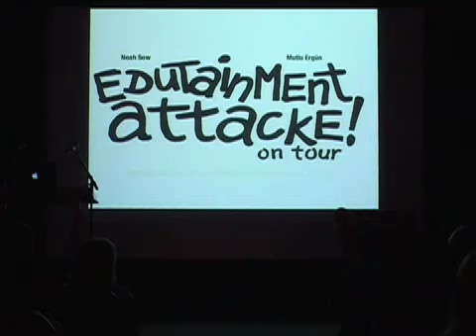Edutainment Attacke! Wo kommst du her?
Edutainment Attacke! on tour - mit Noah Sow & Mutlu Ergün. Auszug: Die geheimen Tagebücher des Sesperado. Kapitel: Wo kommst du her?